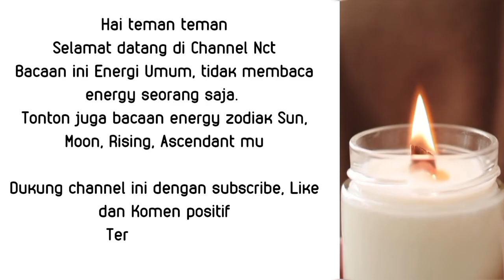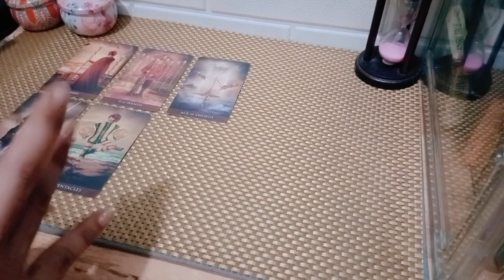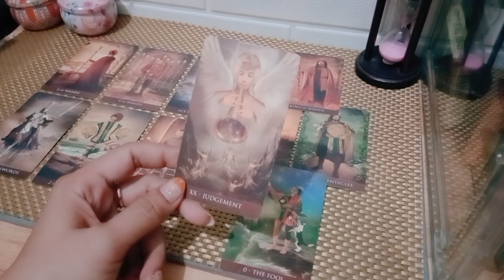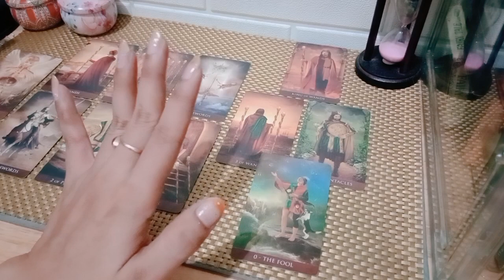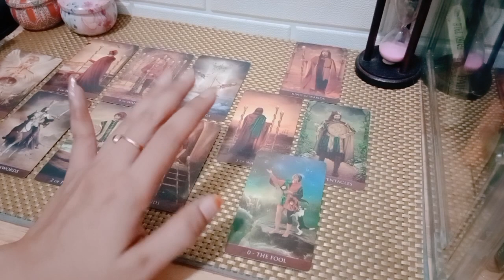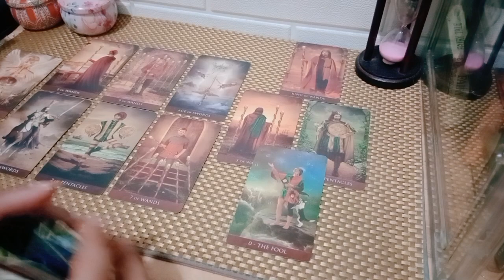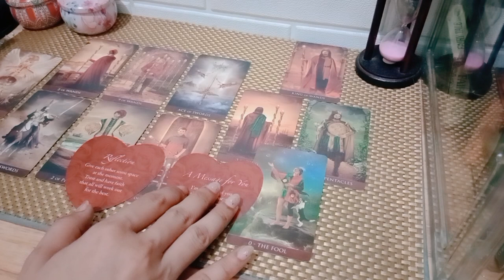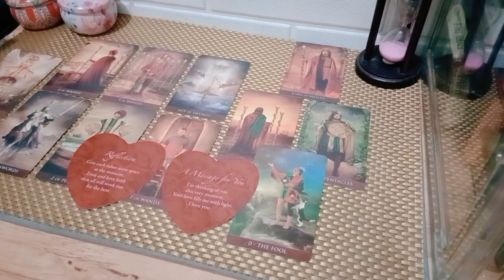Aquarius asmara couple 💕Sebuah kabar baik yang datang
1. astrosage (vedic india)
2. cafeastrology (western)

💎Bersifat general/umum

List PR
Level 1 : 250k ( Single, Hasil Vidio Proses Max 3 hari )
Level 2 : 350k ( Couple, Hasil Vidio Proses Max 3 hari )
Level 3 : 500k ( Call/Vidio Call/Voice Note 30 Menit ) *Flexible